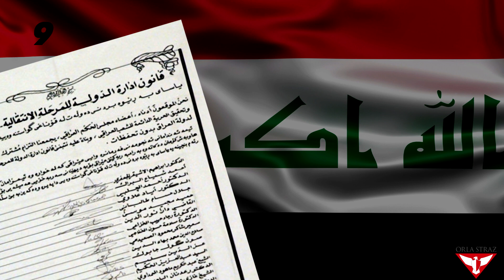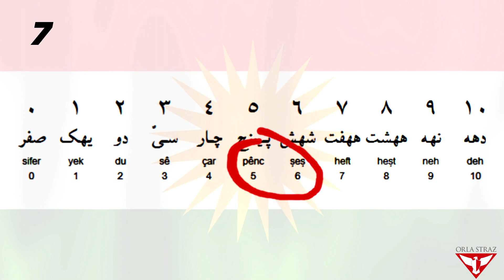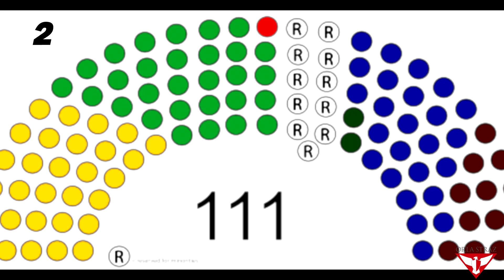10 faktów, mitów i ciekawostek o Kurdystanie #2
Jak brzmi cyfra "5" po kurdyjsku? Kiedy powstał Kurdystan, jako jednostka administracyjna? Z kim reprezentacja Kurdystanu zagrała swój pierwszy mecz? Trochę ciekawostek na temat Irackiego Kurdystanu.

Realizacja: Orla Straż
Autor: Dawid Czyż

Autor materiału nie rości sobie żadnych praw do zdjęć/grafik zawartych w tym filmie. Część zdjęć i grafik pochodzi z własnych zbiorów. Pozostałe materiały zostały wykorzystane w celu lepszego przedstawienia omawianych zagadnień.